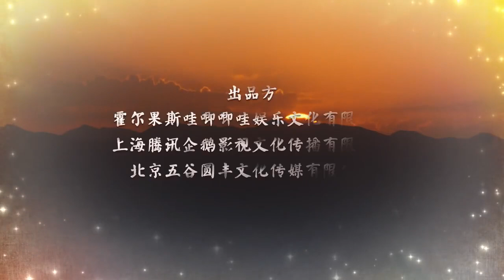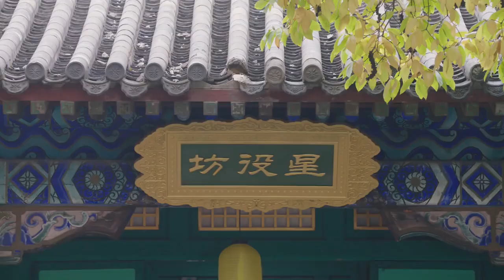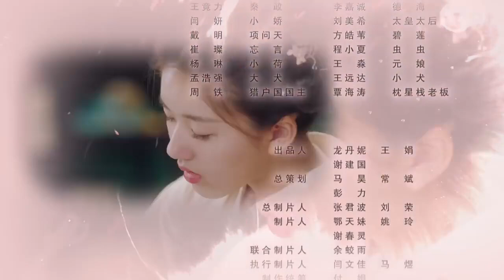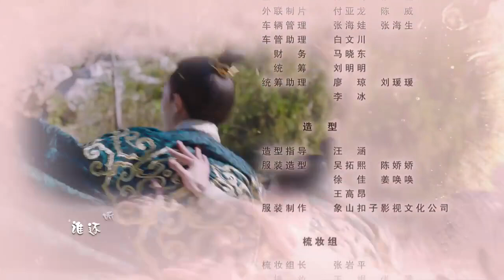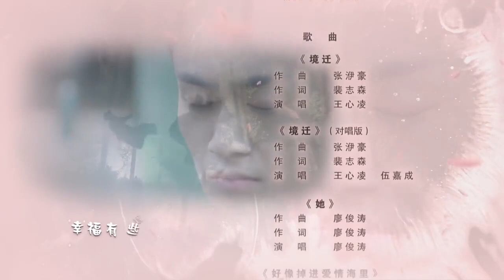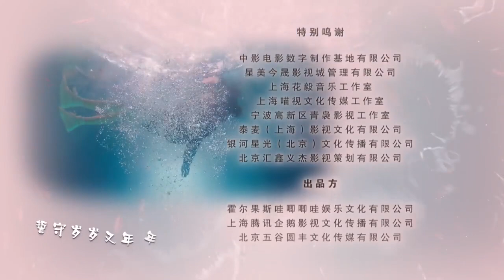Ey ! İmparatorum | 17. Bölüm | Oh! My Emperor | Xiao Zhan , Jason Koo , 哦！我的皇帝陛下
Konusu;

Huang dao imparatorluğu, esrarengiz olmakla birlikte özel güçlerle donatılmış 12 yıldızın sahipleri tarafından yönetilmektedir. Lou Fei Fei, günümüzden bu imparatorluğa doğru yolculuğa çıkar. Korkuya kapılmış halde çaresizce etrafta gezinirken imparatorlukta, oğlak yıldızının ait olduğu 12 imparatordan biri olan Bei Tang Yi ile karşılaşır. Onu o kıyafetler içinde gören Lou Fei Fei, imparatoru başta, kendi yaşadığı döneme ait ünlü bir şarkıcı olduğunu düşünür. Onu öyle biri olduğunu düşünen Luo Fei Fei, onunla birlikte buraya geldiği tarihe geleceğe dönebileceğini düşünür. Ancak imparator Tang Yi zihninde onun düşüncelerinde çok farklı düşünmektedir. Lou Fei Fei, imparator Bei Tang Yi için kehanetlerindeki kızdır.